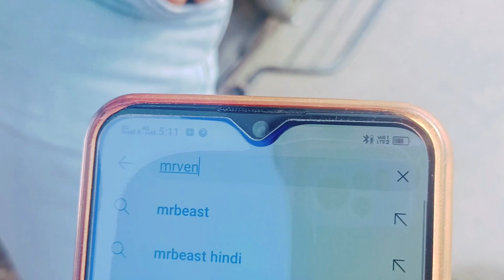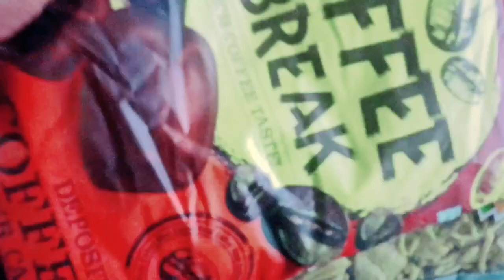नीलगाय और कार का Accident 😯‎@MrVension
Thkx For Watching My Video 🙏